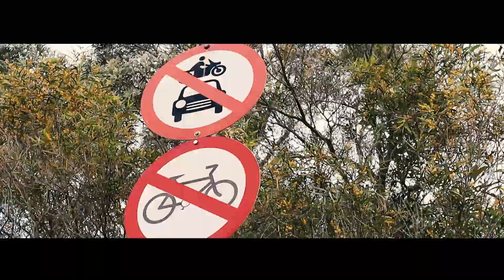Re:echo 全新節目 : 【 六休遊網上行 】 預告片段 | 本地生態遊 | 香港地貌 | 環保教育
超過一年的疫情，接近兩年的春夏秋冬，香港人已漸漸適應新的生活模式，愈來愈多人更嚮往野外娛樂，自行發掘更多好玩有趣的戶外活動。

re:echo承接上年主題「more green , more chill」，藉2021全新快乾服裝系列Passion Tee，鼓勵更多人投入本地生態活動之餘亦要愛惜環境，加入標誌性的香港地貌及元素，將環保生態旅遊推廣出去。

同一時間，今個春夏季，re:echo與不同星級嘉賓一連八集帶大家走訪本地多條生態路線，除了環保訊息之外，還會講解山藝知識、生態保育、香港歷史等資訊，更預備不同精彩優惠給大家。

敬請期待我們的全新節目「六休遊網上行」，四月起成團出發！